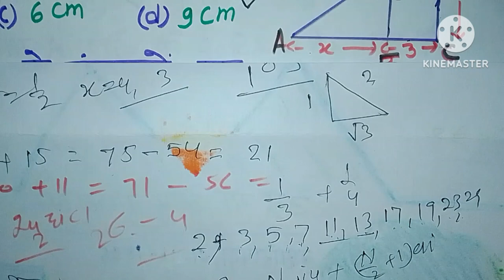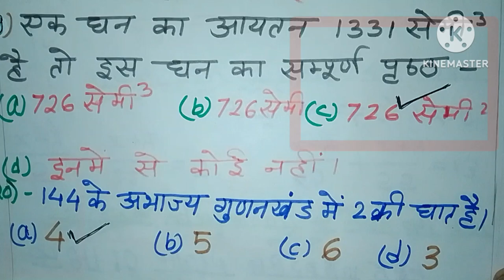कक्षा 10 यूपी बोर्ड गणित के महत्वपूर्ण बहुविकल्पी प्रश्न । ओएमआर शीट में भरना।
कक्षा 10 यूपी बोर्ड गणित के लिए महत्वपूर्ण बहुविकल्पी प्रश्न
गणित के बहुविकल्पीय प्रश्न
गणित के वैकल्पिक प्रश्न जिन्हें ओएमआर शीट में भरना है
कक्षा 10 गणित के कुछ महत्वपूर्ण प्रश्न
प्यारे दोस्तों इस वीडियो में हमने गणित के बहुत से प्रश्नों को चुन करके आप लोगों को इस वीडियो में समझाने का और बताने का प्रयास किया हूं आशा करता हूं कि यह प्रश्न आप लोगों को बहुत ही अच्छे ढंग से समझ में आएंगे और बहुत पसंद आएंगे और यह परीक्षा में आने वाले बहुत ही उपयोगी प्रश्न है अगर वीडियो पसंद आए तो लाइक करना और अपने दोस्तों में शेयर जरूर करना तथा हमें कमेंट जरूर करना और हमारे चैनल को सब्सक्राइब जरूर करना